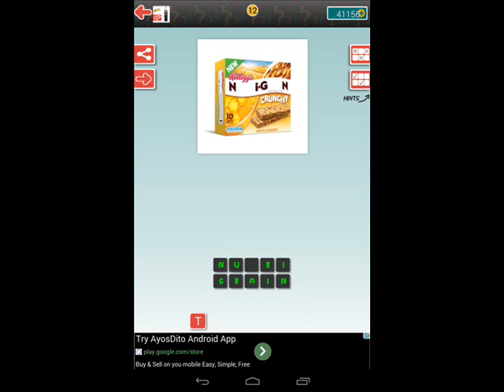Logo Quiz - Guess The Food Level 35 Answer